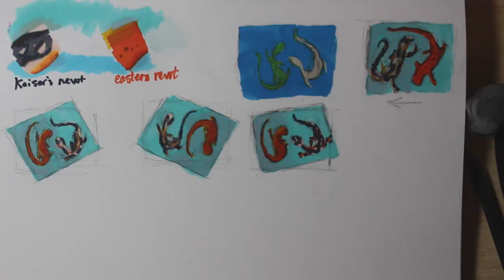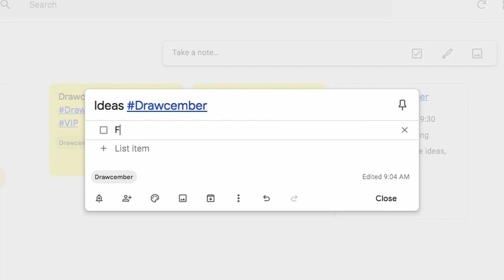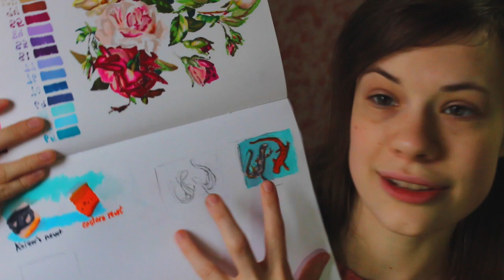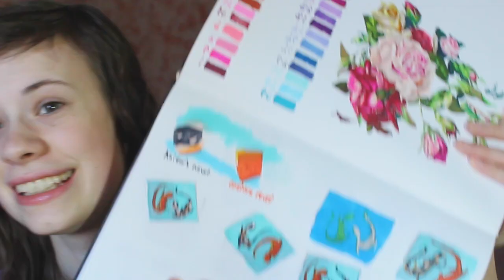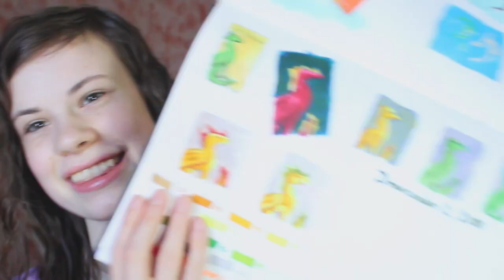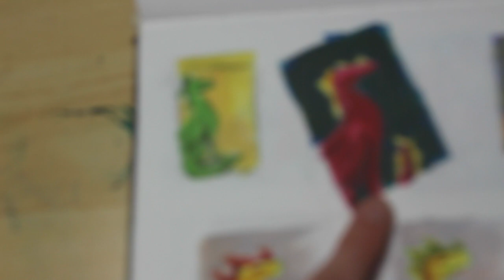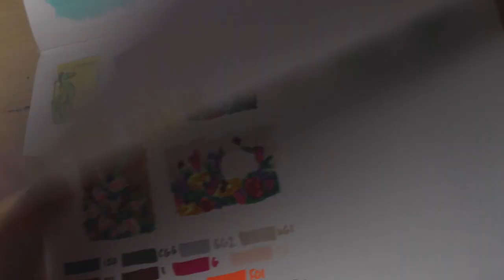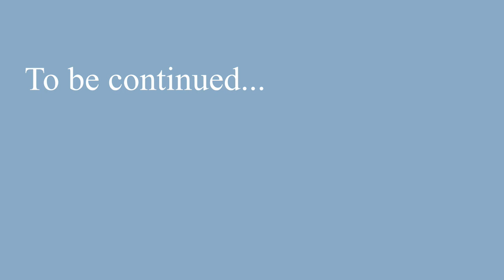The Final Test… Was Failing Inktober Worth It? | Overcoming Perfectionism (Drawcember 1-3)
I failed Inktober on purpose in an attempt to cure myself from my life-long arch-nemesis: perfectionism. Now it's time for the real test-- did Inktober actually do anything? Or will I still be as perfectionistic as ever? Dun dun dunnn